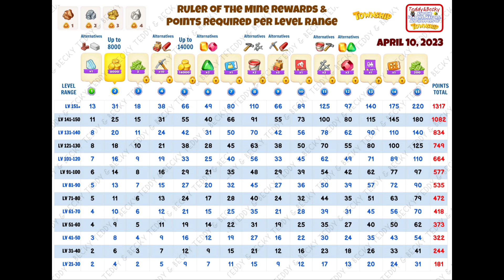Township RULER OF THE MINE Reward Chart For Each Level! ⛏🧨💣 2023 UPDATED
New reward chart for RULER OF THE MINE!